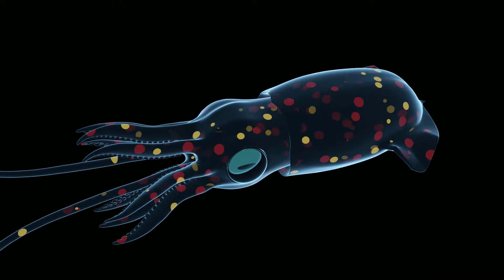squid animation1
The animal modeled from memory. Pulsating polka-dots represent chromatophores (although they were rendered as emitters, I don't think there are any known cases of bioluminescent chromatophores). The finlets look too angular, need more geometry. The refractive index of this squid's cornea is supernatural... Rendered in Blender.